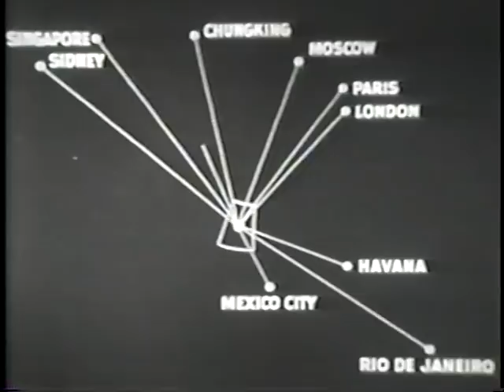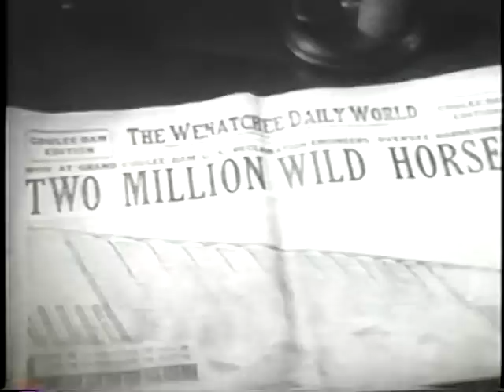Northwest USA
Department of War
U.S. Office of War Information
(Overseas Branch)

AVA07241VNB1, 1945

Part of "The American Scene, A Series." This is number 10.

Reviews the resources, industries, and people of Oregon and Washington.